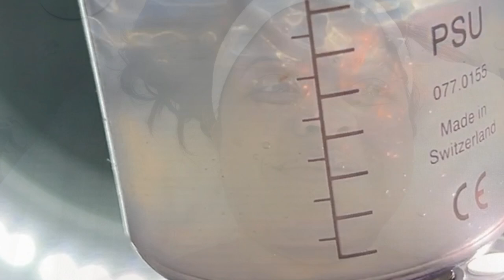HydraFacial Experience in Canada হাইড্রা ফেসিয়াল